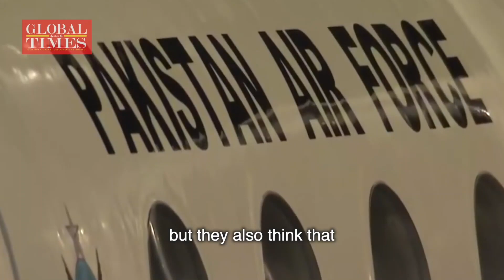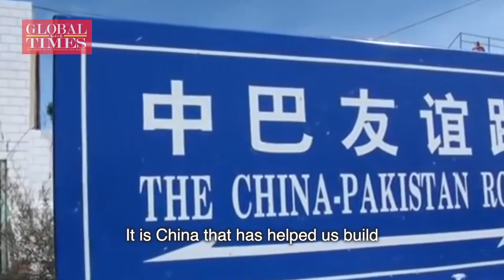GT Exclusive Interview with Imran Khan: Prime Minister of Pakistan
“The spectacular event was so impressive!” After watching the opening ceremony of the Winter Olympics, the Prime Minister of Pakistan spoke highly both of the event and of the extraordinary development of China.